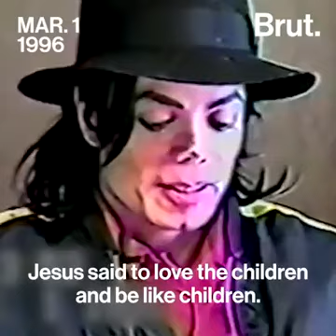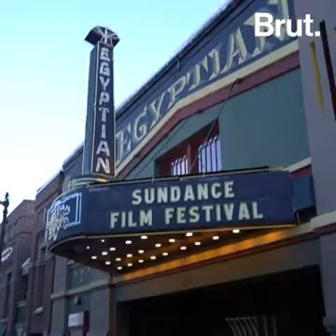Michael Jackson| The King of Pop | Cultural Icon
The King of Pop. Cultural Icon. Sexual Predator? a timeline of the sexual assault allegations faced by Michael Jackson.